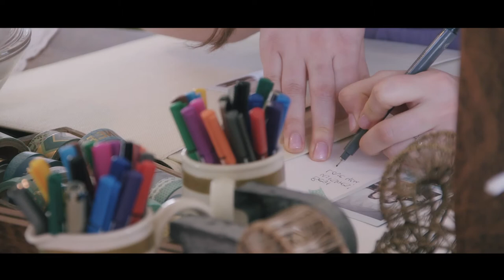Claudia & James | Wedding Film | Ottawa, ON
James and Claudia's love for each other is truly contagious. It was such an honour and joy to capture their special day. The newly weds, the wedding party and all the guests were truly welcoming and kind to us from the morning preparations to the sparkler send-off. Watching their feature film below will surely bring a smile and/or tear to your face. We wish you two a lifetime of happiness!

• Photographer: The Hennigars • Hair & MUA: Beautigo Mobile Beauty •